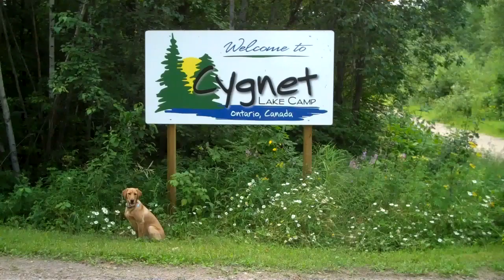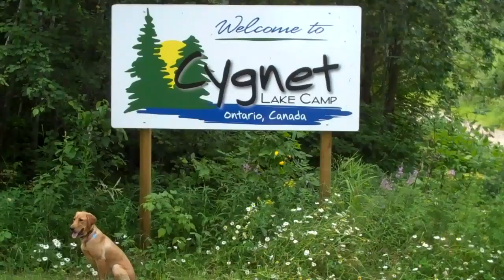HPK's Amazing Grace II (Grace) 9 Months Old CANADA (Pointing Lab).mp4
Grace in Canada.  Annual Canada fishing trip to Cygnet Lake, Minaki, Ontario.
Grace is 9 Months old in this vid.  HPK's Amazing Grace II (Grace) is a Pointing Labrador from Hunters Point Kennel. Just a vid of her Swimming, Fishing, and just relaxing in the boat. Caught lots of Walley, Bass, Northern Pike, and Ring Pirch.   Grace Vacation is over, Pheasant season in Iowa starts in 3 Months.